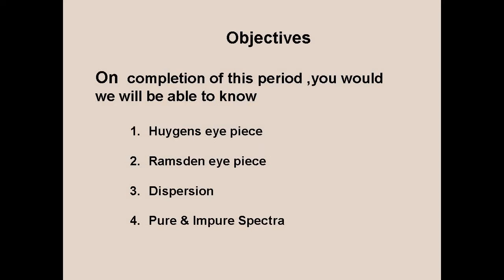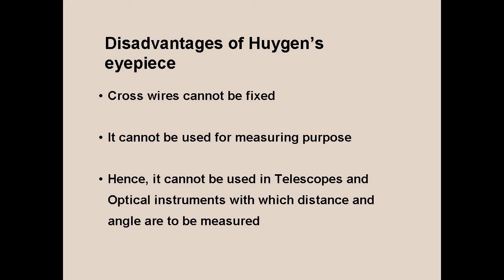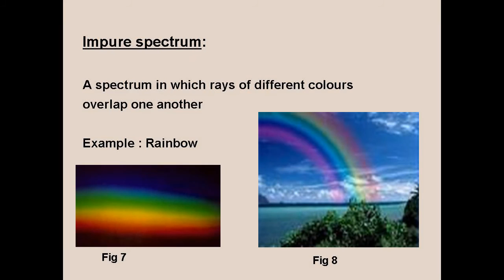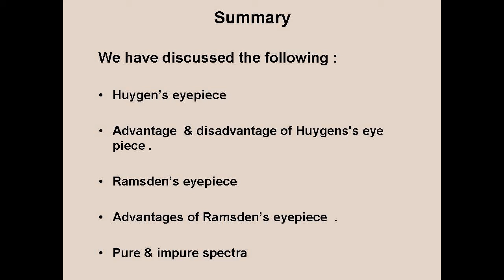PHYSICS EYE PIECES , DISPERSIONS, SPECTRA